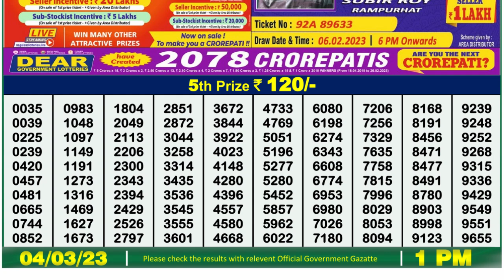Dear Lottery Sambad 1pm today 04.03.23 Nagaland State Lottery Result